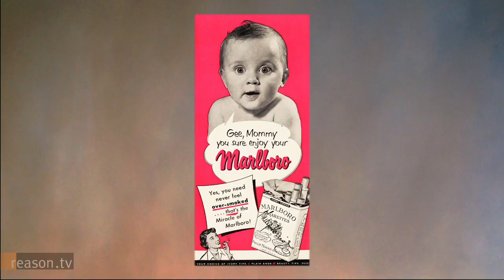How Will Mad Men End? Or Why Don Draper MUST Die (or at least fade away)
The upcoming season of President Obama's favorite TV show will take place in '64, the year of the Civil Rights Act, Meet the Beatles!, the Stone's debut, Johnson's trouncing of Goldwater, and the Surgeon General's "revelation" that smoking causes cancer.

What will become of the men and women of Sterling Cooper Draper Pryce who came of age in the staid '50s?

The producers of AMC's hit show are touting a season packed with "surprises." We think we have a pretty good idea of what to expect.

Here's Reason.tv's guide to what Season 4 of Mad Men will get right—and wrong—about the mid-60s.

"Mad Men Season 4: A Reason.tv Preview" is written and produced by Jim Epstein and Nick Gillespie, who also hosts.

Go to ‪ for iPod, HD, and audio versions and more information.